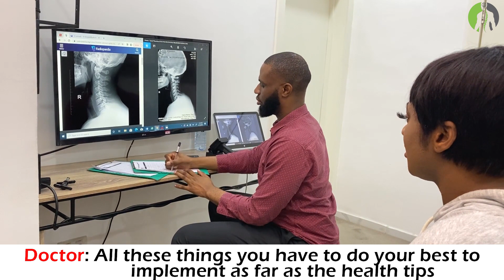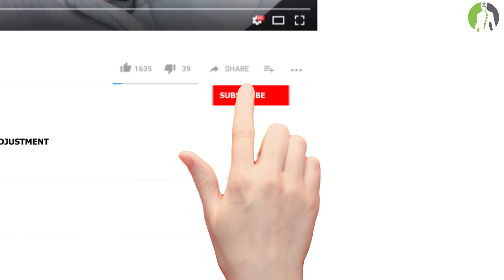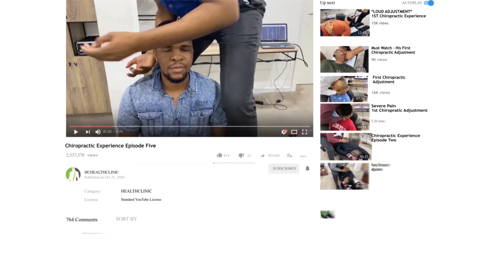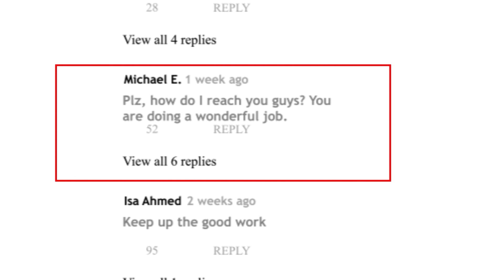THE CHIROPRACTIC EXPERIENCE PRODUCED BY DESTINY AZUKA